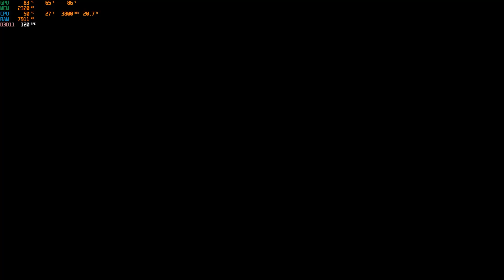Ruiner - King's Lair